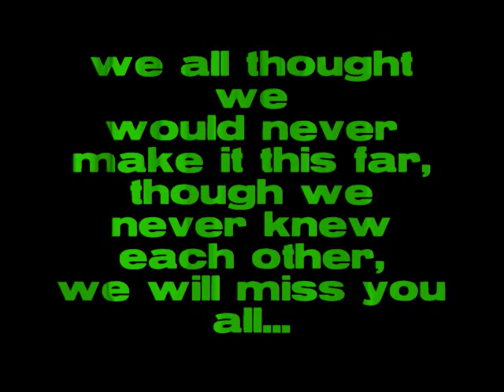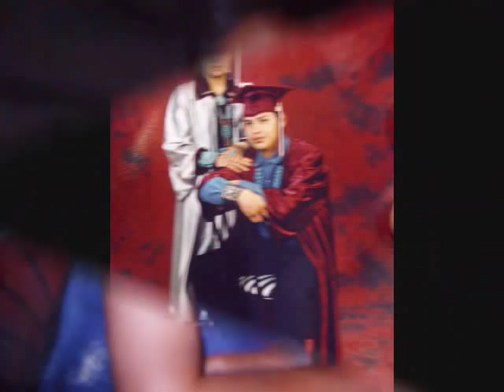graduation at ganado class of 2008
ganado az graduation